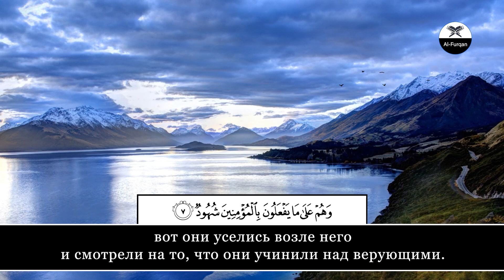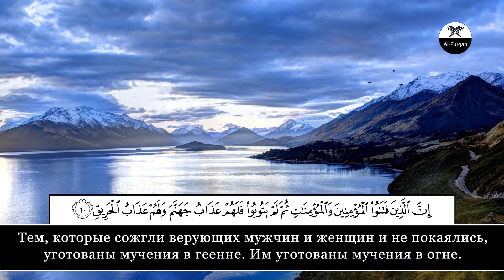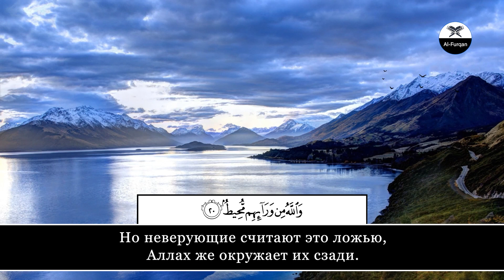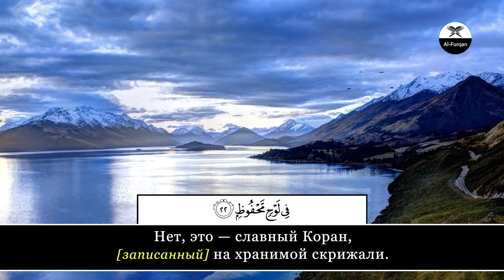Hussamuddin Abbadi. 85 Аль-Бурудж (Созвездия зодиака)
"Muslim Video".